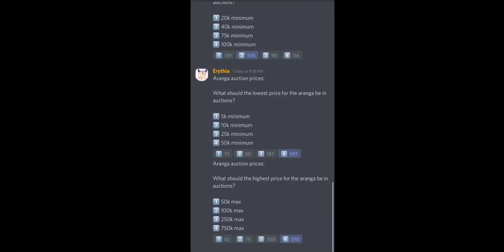|Roblox Dragon Adventures| My Aranga Is Looking For New Owner!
Love ya